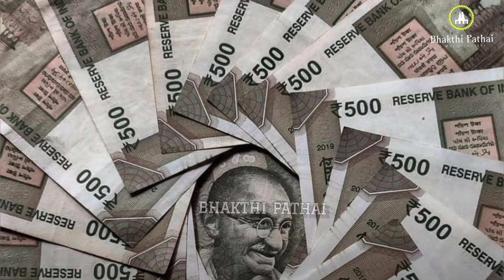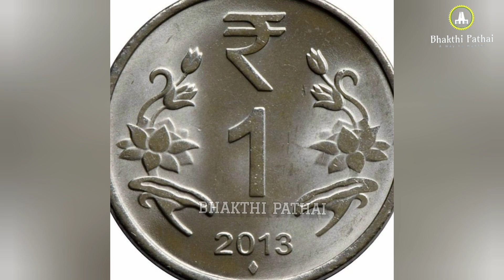கோடீஸ்வர யோகம் பெற இந்த வேண்டுதலை செய்யுங்கள் |குபேர அமாவாசை | ஹனுமான் ஜெயந்தி